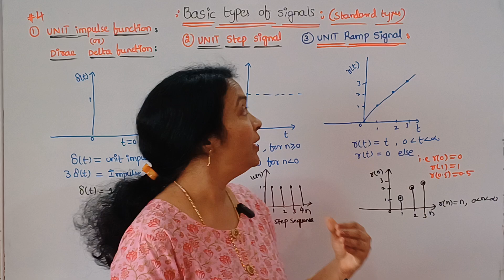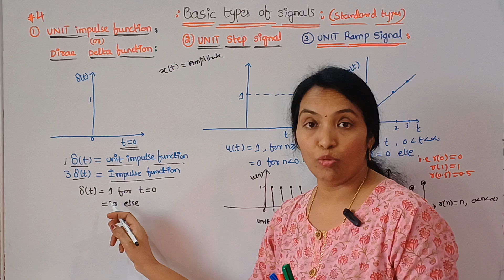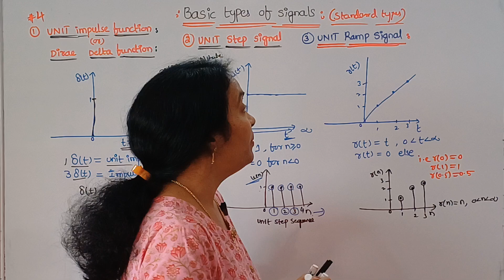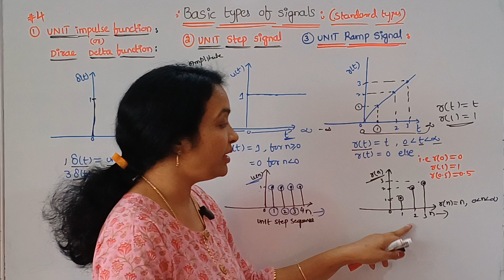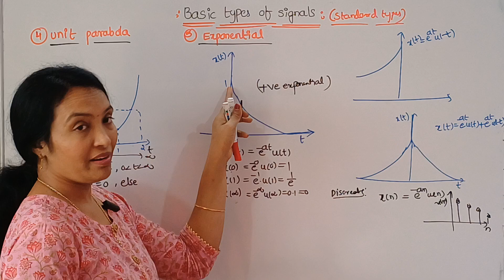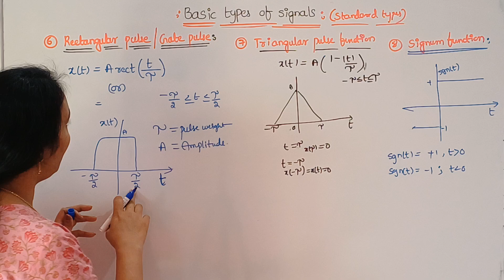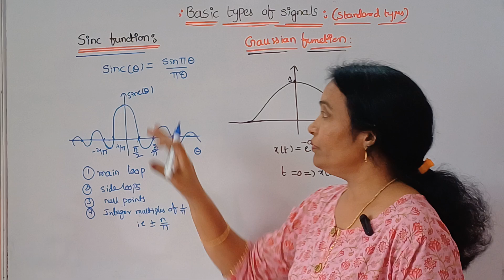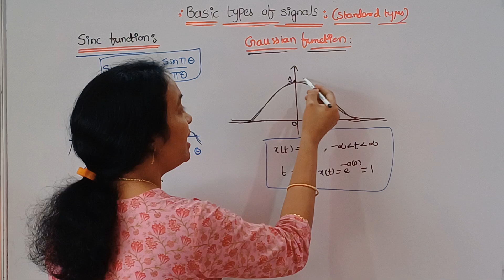Signals and Systems in Telugu || Basic types of Signals